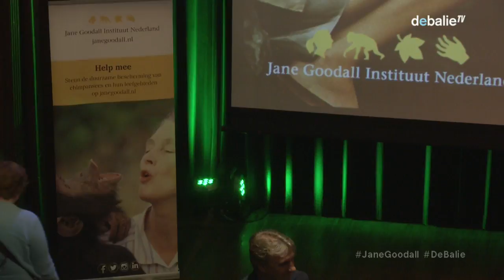#2. Q&A with Jane Goodall after the movie 'Jane' - Jane Goodall Institute - De Balie Kijkt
Q&A with primatologist and anthropologist Dr. Jane Goodall (84), the world's foremost expert on chimpanzees. After screening of the film 'Jane' at De Balie in Amsterdam. In collaboration with The Jane Goodall Institute.

N E D E R L A N D S:

 De Balie kijkt Jane met Jane Goodall i.s.m. het Jane Goodall Instituut

-  Op 25 mei verwelkomen wij wereldberoemd primatoloog dr. Jane Goodall, PHD, DBE in De Balie. Na een inleidend gesprek met Jane Goodall over haar welbewogen carrière kijken we de prachtige documentaire Jane, waarin we zien hoe Goodall onderzoek doet naar het gedrag van chimpansees in hun natuurlijke leefomgeving.

Over Jane
Als 26-jarige secretaresse krijgt Jane Goodall van paleontoloog Louis Leakey de kans om naar Afrika te gaan, haar grote droom. Zonder enige ervaring, kennis of wetenschappelijke opleiding trekt zij, samen met haar moeder, naar de wildernis om de allereerste onderzoeker naar apengedrag in het wild te worden. Goodall’s jonge jaren en haar avontuur worden laten zien in Jane: een ongelofelijk mooie en diep romantische film.

Over Jane Goodall en het Jane Goodall Instituut
Met steeds kleiner wordende leefgebieden voor primaten, en een klimaatagenda die onder constante druk staat is het werk van Goodall belangrijker dan ooit. In 1977 richtte ze het Jane Goodall Instituut op ter bescherming van chimpansees in Afrika. De stichting streeft naar een beleid waarin –naast de leefomgeving van dieren- ook de leef en werkomgeving van mensen verbeterd wordt om tot een duurzaam alternatief voor ontbossing en illegale handel te komen.

Dit evenement is georganiseerd in samenwerking met Het Jane Goodall Instituut. Met de aankoop van je kaart draag je bij aan Het Jane Goodall Instituut Nederland en daarmee aan duurzame bescherming van chimpansees en hun leefgebieden.